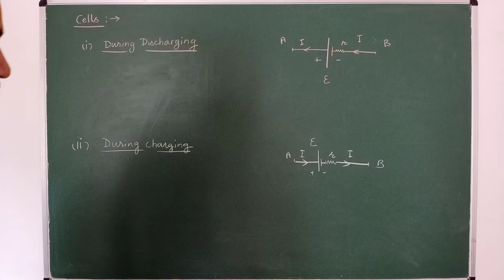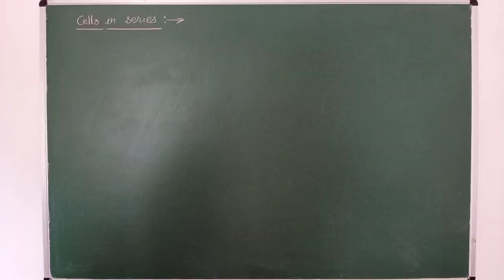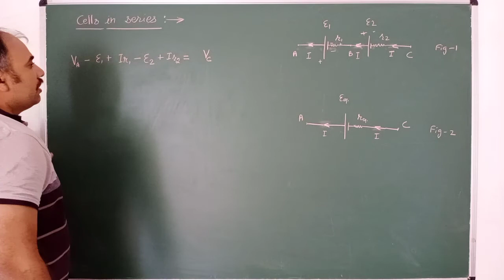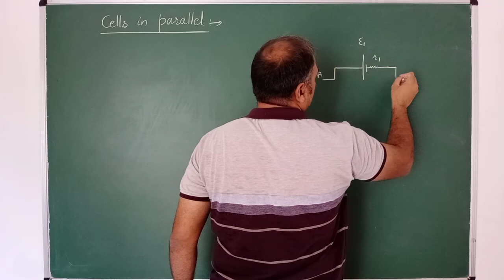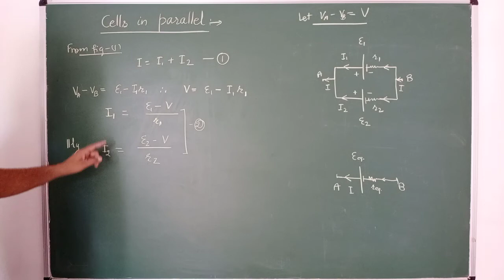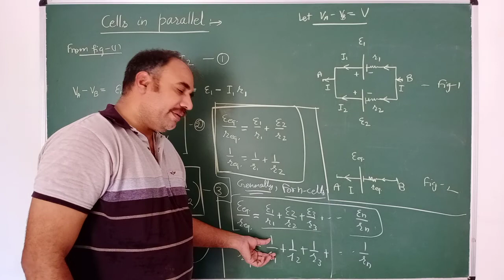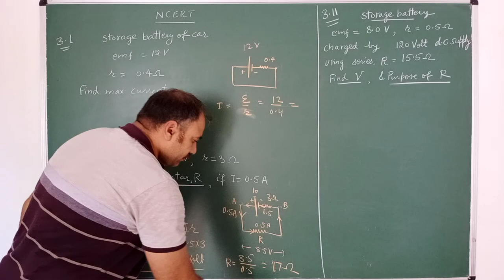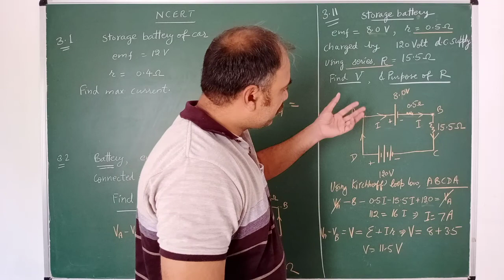Combination of cells(XII).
Series and parallel combination of cells, calculation of equivalent emf and equivalent resistance of the cells. Conceptual problems on these.